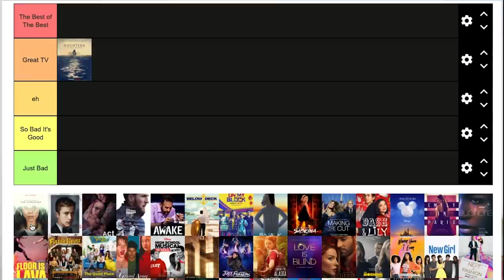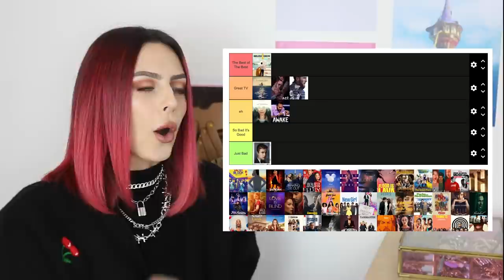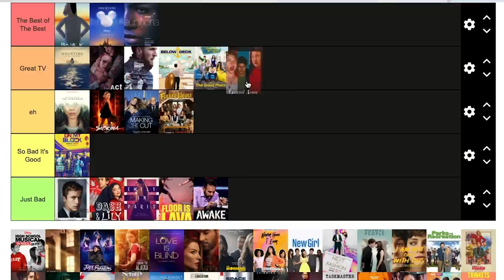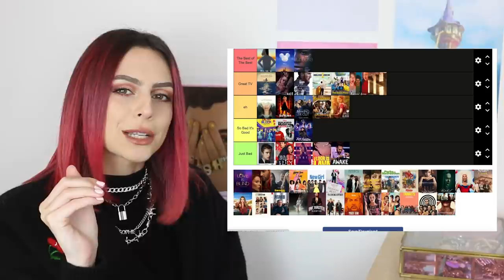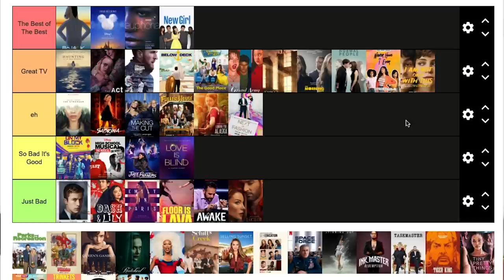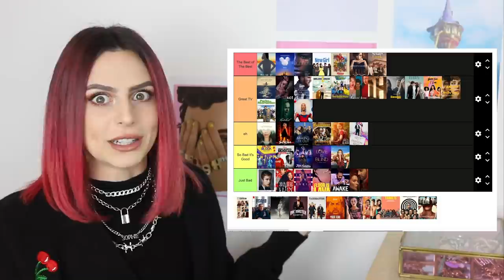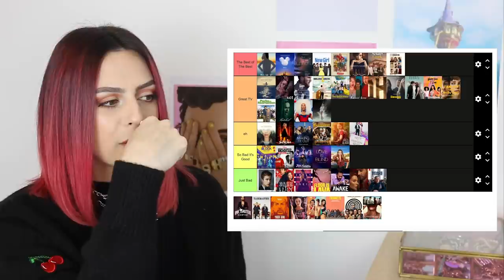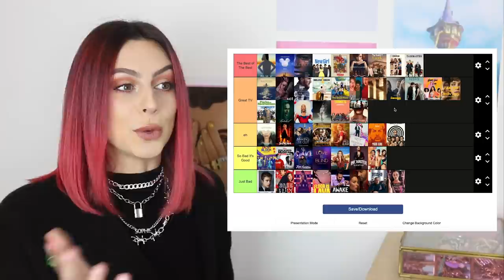Ranking Every TV Show I Watched in 2020!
Somehow, we are on our final days of 2020 therefore it's time to do a yearly round up of all the TV shows I watched this year and put them in a nice little table of how I rank everything I watched.

You can complete the tier list too so much sure to send it to me:

I shall have the film version up tomorrow!

*This video is not sponsored, all opinions in this video are my own*

Netflix, Amazon Prime, Prime Video, Disney+, BBC iplayer